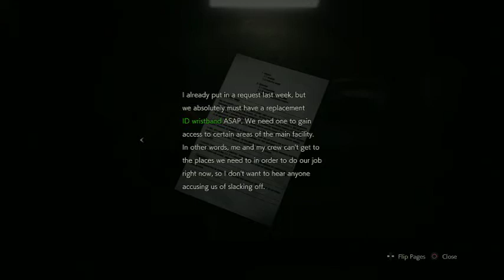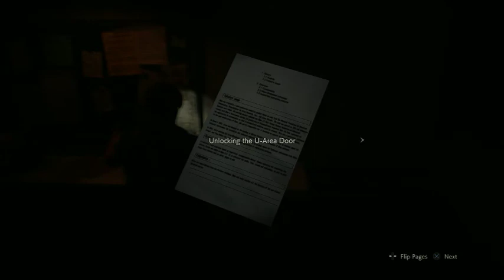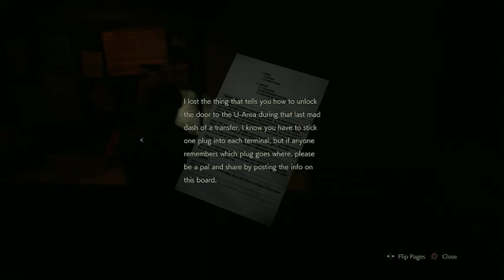Score Plays RE2 REmake Part 9